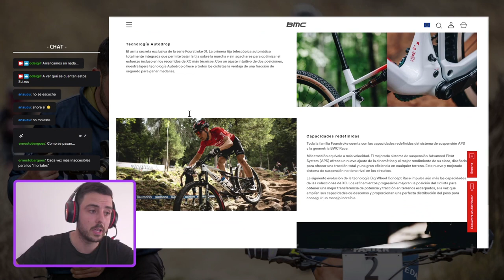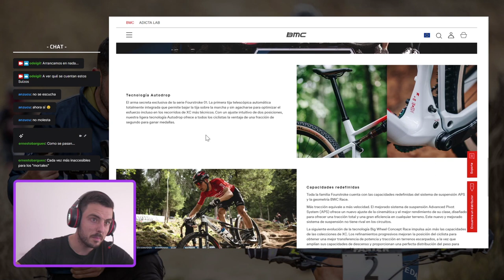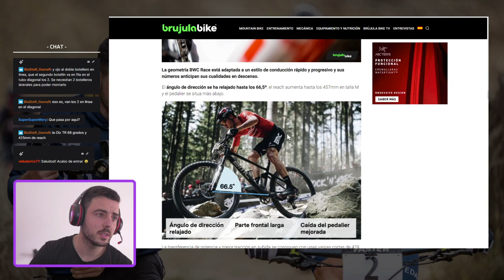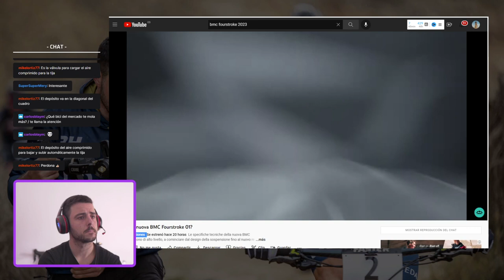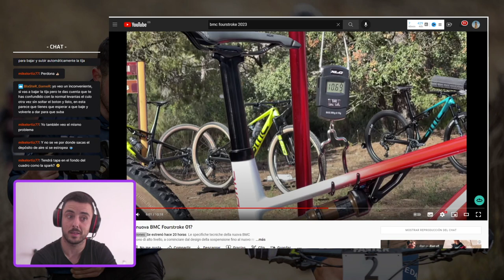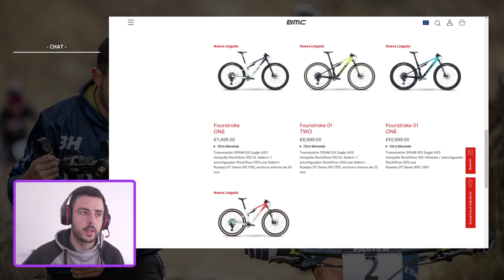😮 PRIMERA TIJA TELESCÓPICA, AUTOMÁTICA E INTEGRADA DEL MUNDO | AUTODROP | BMC FOURSTROKE 01 2023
Una de las principales novedades que presentaron con la Nueva BMC Fourstroke 01, fue la tecnología autodrop que han empleado para el diseño de su tija telescópica. Un sistema a base de aire comprimido que nos permite subir y bajar la tija con la simple acción de un mando. Sin necesidad de cargar peso para bajarla tal y como nos tenían acostumbrados las "antiguas" tijas telescópicas.

En este vídeo vamos a realizar un pequeño repaso a los pros y contras que le vemos a esta novedad.

¿Cuál es tu opinión? ¡Te leo en comentarios!

▶️ GoPro MAX
▶️ GoPro Hero 9
▶️ Lumix GH5

OTRO MATERIAL QUE UTILIZO:
▶️ LaCie Rugged Mini, 4 TB
▶️ SanDisk Extreme PRO - SDXC 128 GB
▶️ SanDisk Extreme PRO - MicroSDXC 128 GB
▶️ Objetivo Sigma 16 mm F1.4 Micro 4/3
▶️ Estabilizador ZHIYUN Crane 3S
▶️ Micrófono RØDE Wireless Go II
▶️ K&F Concept Trípode Cámara 158cm